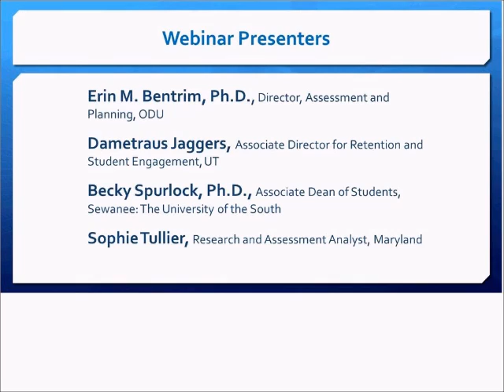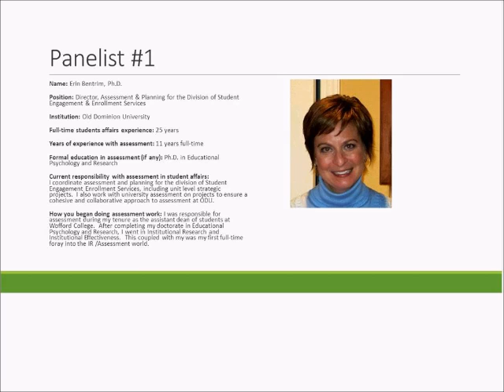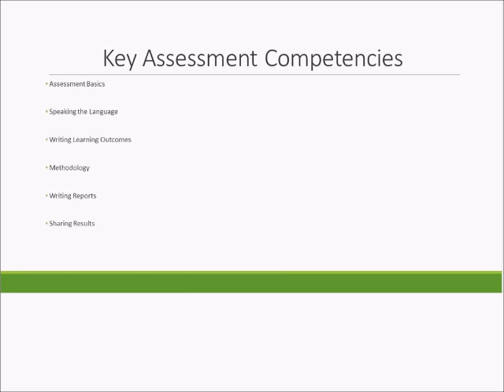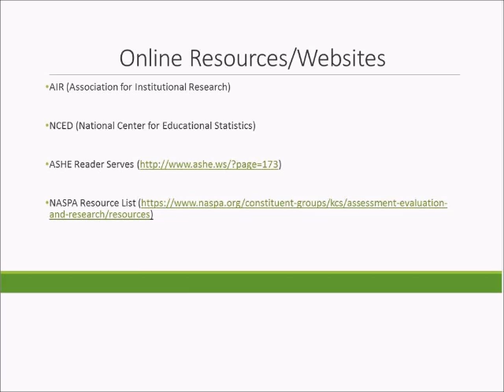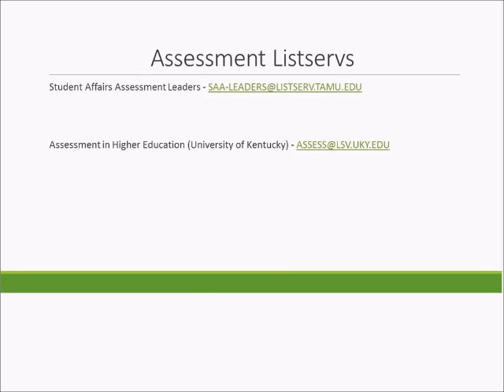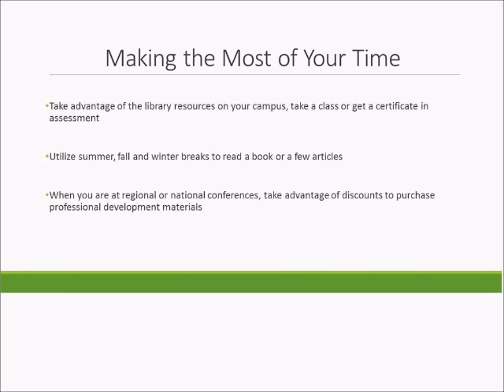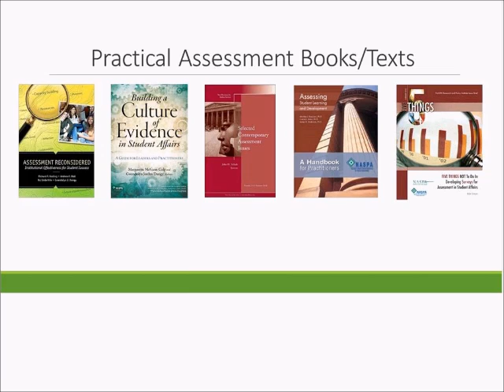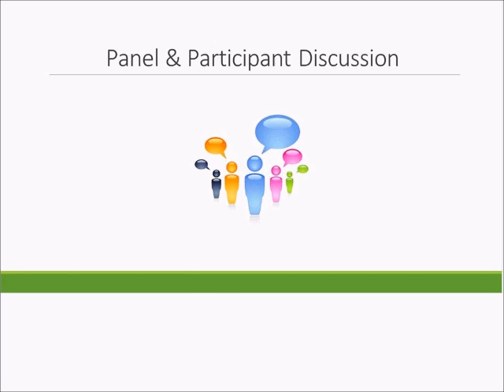SACSA NASPA Assessment Webinar Part II